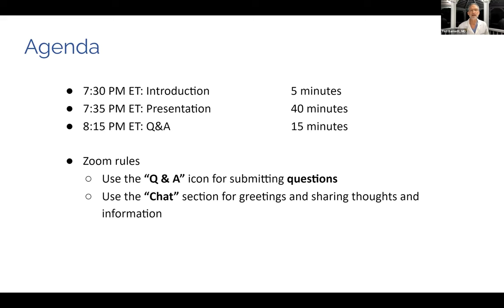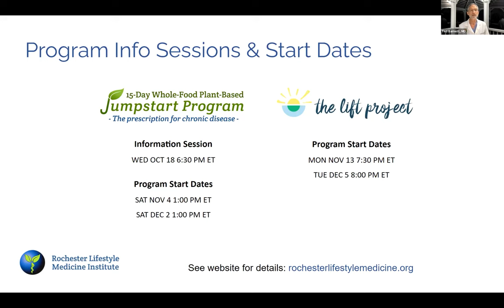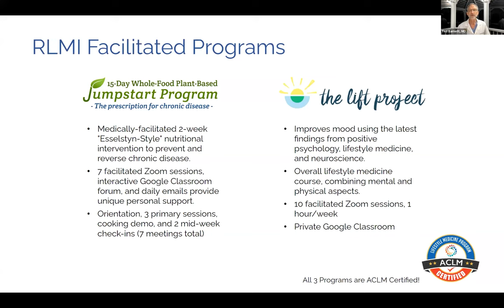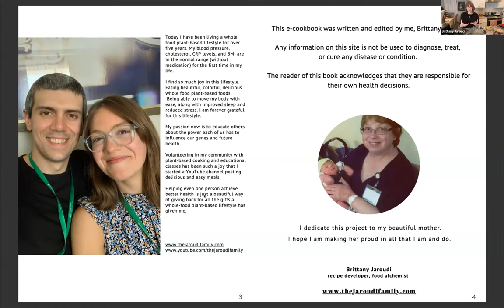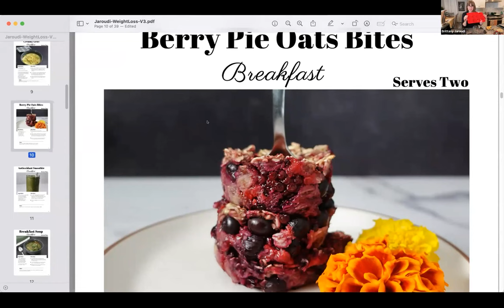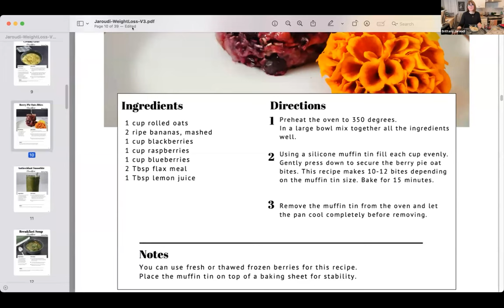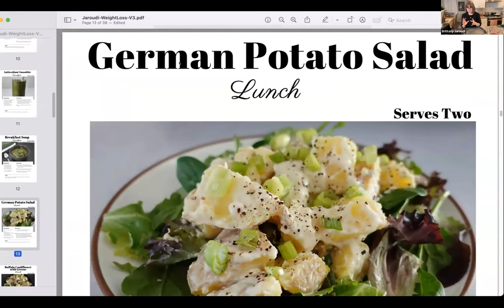Transforming Family Recipes into Health-Promoting, Plant-Exclusive Versions with Brittany Jaroudi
In the October 10, 2023, RLMI Lifestyle as Medicine Lecture, "Transforming Family Recipes into Health-Promoting, Plant-Exclusive Versions," Brittany Jaroudi shares her inspiring health journey, demonstrates two healthy recipes, and answers several questions.  This engaging and educational presentation is a must-see!